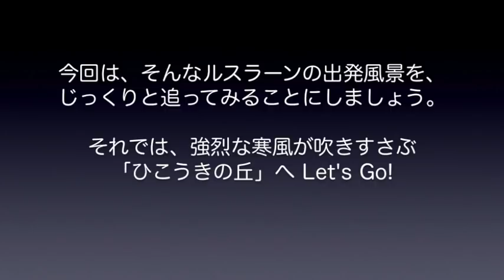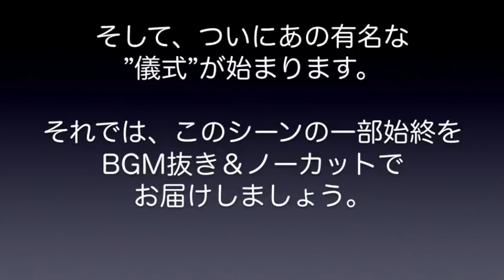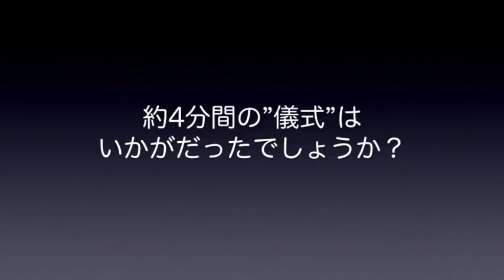【成田空港】有名なあの”儀式”も完全収録！世界最大の量産貨物機アントノフAn-124の出発に徹底密着！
世界最大の量産貨物機、アントノフAn-124”ルスラーン”。前もってスケジュールが公開されることはほとんどないものの、成田でも時折その姿を見せてくれることがあります。そして、ルスラーンといえば、ファンにとって非常に嬉しいのが、離陸前の”儀式”ですよね。
今回は、その”儀式”を完全収録！強烈な寒風にガクガク震えながら、プッシュバック開始から離陸の瞬間まで、ルスラーンの出発シーンに完全密着してみました。なお、映像が時折揺れてしまいますが、寒さと必死に戦いながら撮ったジジイの努力に免じて、大目に見て下されれば幸いです（苦笑）。

また、今回に関してはBGMカット版をご用意させていただきませんでした。今回も別途作ろうかと思っていたのですが、離陸準備などのシーンは、大半が遠方のシーンばかりで、肝心の音がほとんど聴き取れる状況になかったからです。代わりに、儀式のシーンに関してはBGMをカットして編集させていただいておりますので、どうかご容赦下さりますれば幸いです。